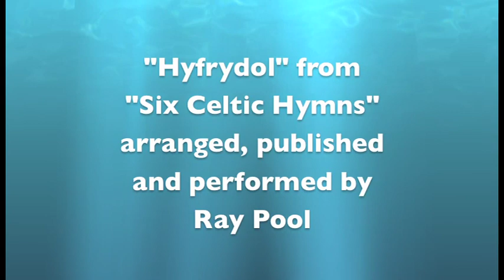Hyfrydol (Alleluia, Sing to Jesus)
This is an arrangement for solo harp (lever or pedal) from my published collection "Six Celtic Hymns." The most familiar lyrics sung to this melody are "Alleluia, Sing to Jesus." The collection is available from distributors of harp music throughout the USA. for more information.